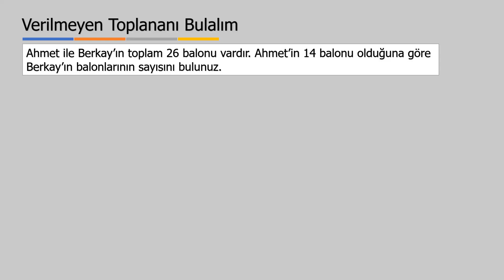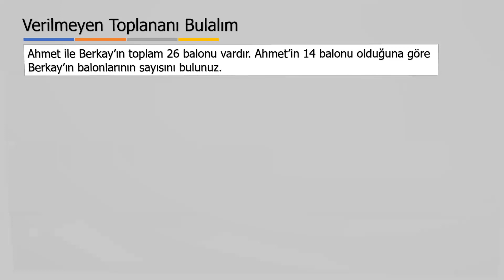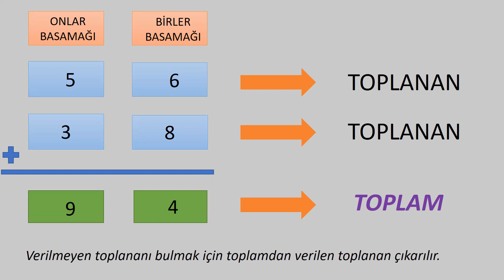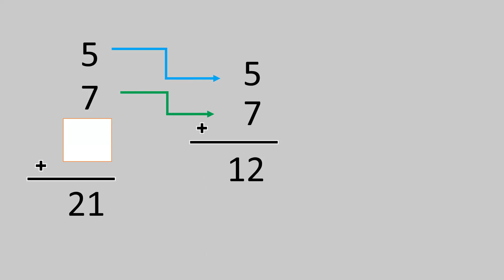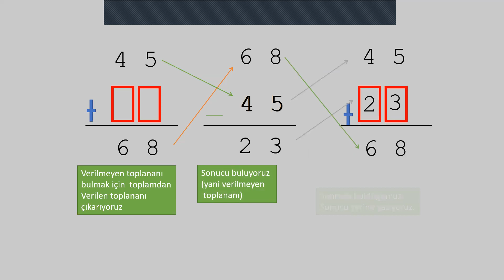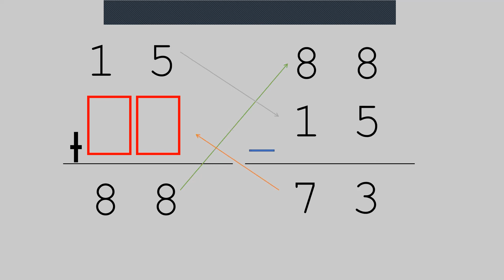4. SINIF TOPLAMA İŞLEMİNDE VERİLMEYEN TOPLANANI NASIL BULURUZ?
TOPLAMA İŞLEMİNDE VERİLMEYEN TOPLANANI NASIL BULURUZ?
MATEMATİK TOPLAMA İŞLEMİNİN ÖZELLİKLERİ #1. matematik toplama TOLAMAİŞLEMİ konuanlatımı #+ #=
1. SINIF MATEMATİK ONLUK VE BİRLİK #1.SINIF #1.